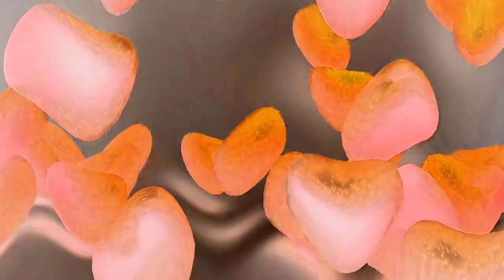Full Best Animation Logos in G Major 117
Created by AVS